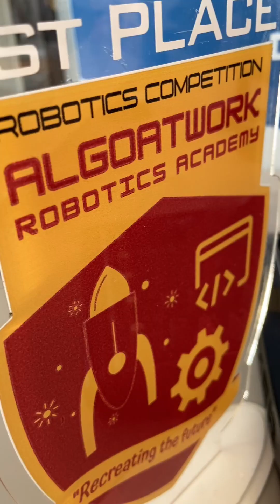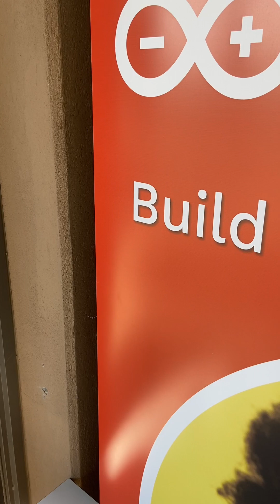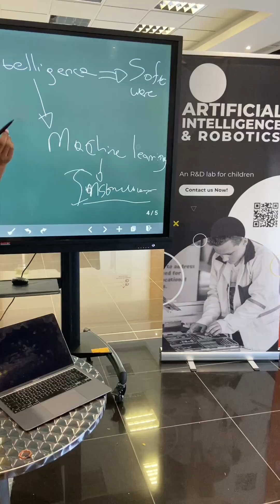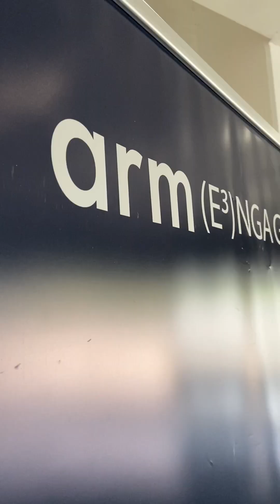Unlocking the Future: AlgoAtWork Robotics and AI Open Day Brings Cutting-Edge Technology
Imagine a world where children from underprivileged communities have the same opportunities to learn about the cutting-edge technologies that shape our future. That's exactly what we accomplished this past Saturday at the AlgoAtWork Robotics and AI Open Day.

Our AI Masterclass, led by Tshega Mampshika, gave attendees a glimpse into the fundamentals of artificial intelligence. Our Robotics Mini-Expo allowed them to get hands-on with the latest robotics technology. But we didn't stop there. We also had a 360° photo booth, a snack and smoothie bar, and even a podcasting station to give attendees a well-rounded experience.

We were also excited to have Asante Solutions on-site, offering their 360° Vibes experiential marketing service. This is a perfect example of how we can combine marketing and technology to create truly engaging, interactive experiences.

We were honoured to have the Senior IT Manager at Moses Kotane Institute, Zama Dlamini, in attendance. He spoke about the importance of ensuring innovative programs like ours are accessible to all, particularly those in needful communities.

Muhle Ndwalane, Founder and Director at Asante Solutions, expressed his excitement about being part of this futuristic initiative. As a digital agency offering digital marketing and technology solutions, Asante Solutions was on-site, offering their 360° Vibes experiential marketing service. This service is crucial in combining marketing and technology to create engaging, interactive experiences on location by capturing moments of attendees and sharing them instantly.

We couldn't have done this without the support of our partners, the Moses Kotane Institute and Asante Solutions, who share our vision of making innovative programs accessible to all, particularly those in needful communities. This is what progress looks like, and we're proud to be a part of it.

Together, we can make the future tangible for everyone.